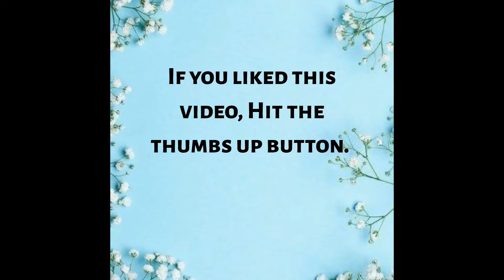Chicken Cafreal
Hey guys,
Today's video is on how to make a famous goan recipe- chicken cafreal.
It's really easy to make and very tasty too. I hope you like it.